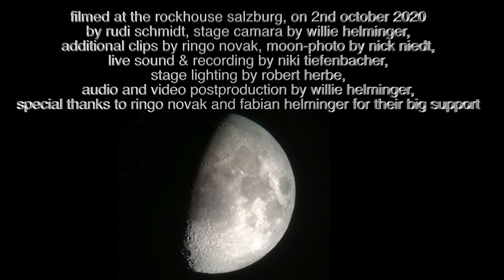MAGIC BREW & FRIENDS - Moonlight Shadow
Another excerpt from the October 2020 Mike Oldfield Tribute Show at the Rockhouse Salzburg. This time the encore. One of the best known tunes by Mike Oldfield.  The line-up on this evenimg was:

Sarah Kump - vocals
Tomoko Sato - flute
Mario Balzi - keyboard
Tobias Guttmann - vibraphone
Max Reubel - guitar
Willie Helminger - guitar
Nick Niedt - bass
Ringo Novak - drums